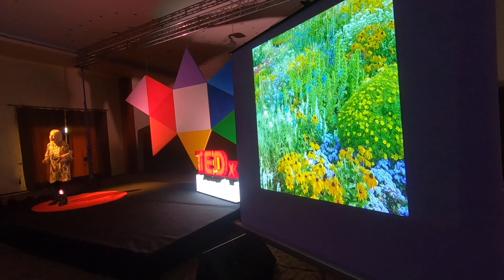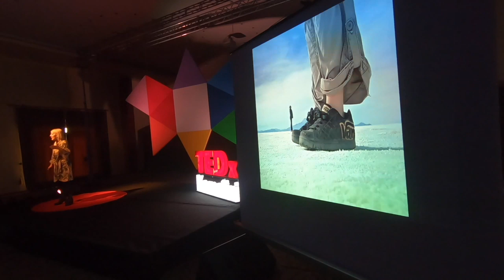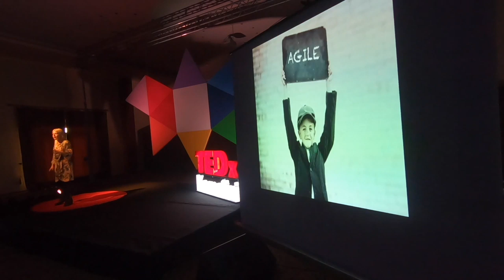Η γλώσσα των πολυμορφικών - πρισματικών ανθρώπων | Δήμητρα Ζερβάκη | TEDxKomotini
The language of polymorphic - prismatic people Η Δήμητρα Ζερβάκη, λειτουργώντας ως Entrepreneur αλλά και ως Business/ Executive/ Personal Coach, συμβουλεύει, εκπαιδεύει και μανατζάρει brands ώστε να βρουν το δικό τους Vantage Angle, τη δική τους ιδανική οπτική γωνία δράσης. Είναι κάτοχος πτυχίου Γεωπονίας (ΑΠΘ), μεταπτυχιακού διπλώματος Executive Master of Business Administration – ΕΜΒΑ, πιστοποίησης στη Διαχείριση Έργων (Project Manager Professional – PMP) και πιστοποίησης ως Εκπαιδεύτρια Ενηλίκων (ΕΟΠΠΕΠ) και Εκπαιδεύτρια Εκπαιδευτών (Train the Trainers). Διαθέτει περισσότερα από 19 χρόνια εμπειρίας στο σχεδιασμό και στην υλοποίηση εκπαιδευτικών προγραμμάτων ενηλίκων, στην οργάνωση και στρατηγική ανάπτυξη οργανισμών και startup επιχειρήσεων, στην εκπόνηση και διαχείριση προγραμμάτων/έργων, στην ανάπτυξη νέων εφαρμογών/προϊόντων/υπηρεσιών, στην έρευνα αγοράς, στο marketing, στο business branding, personal/executive branding και στο storytelling (brand story), στην παρουσίαση ιδεών (Idea Pitching), στη διοίκηση τμήματος πολυμεσικών εφαρμογών, στην ανάπτυξη και διαχείριση ιστοσελίδων και blogs, σε θέματα αειφορίας και στη δημιουργία αειφορικών επιχειρήσεων. This talk was given at a TEDx event using the TED conference format but independently organized by a local community.